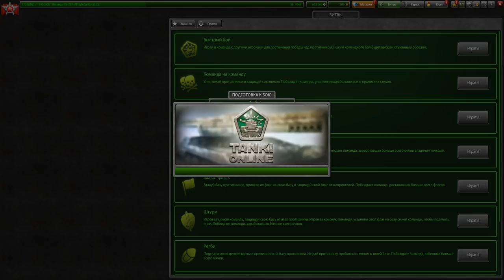ЛУЧШЕЕ УСТРОЙСТВО В ТАНКАХ ОНЛАЙН О КОТОРОМ ТЫ ЕЩЁ НЕ ЗНАЕШЬ! НОВАЯ ИМБА НА ЖИГУ